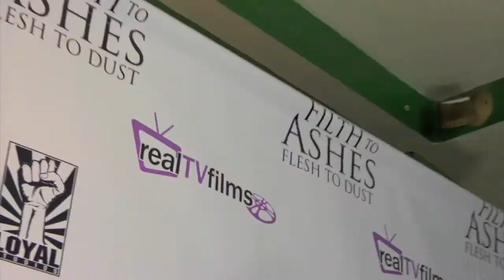Shevaun Kastl, Filth To Ashes Flesh To Dust Premiere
Shevaun Kastl arrives at the Filth To Ashes Flesh To Dust Premiere. Shevaun's current film project in post is "The Mourning Hour"
PLOT: Purge: To put to death, eliminate what is undesirable. The serial killer known as Purge lived and died by this code..
DIRECTOR: Paul Morrell
CAST:Allison Ochmanek, Meredith Lane, Linda Bella, Anton Troy, Diana Quezada, Christina Ianuzzi, Armont Casale
PRODUCERS: Armont Casale, Terry James, John Nasby, Gordon Vasquez